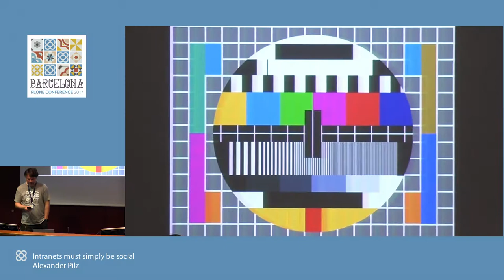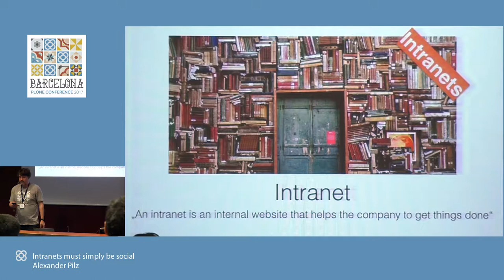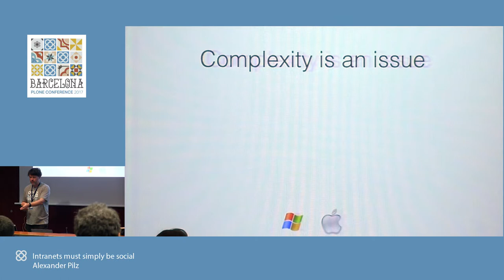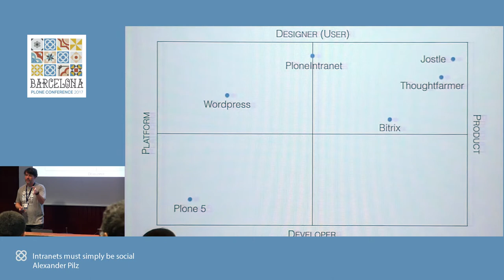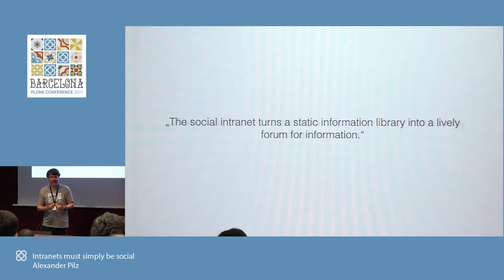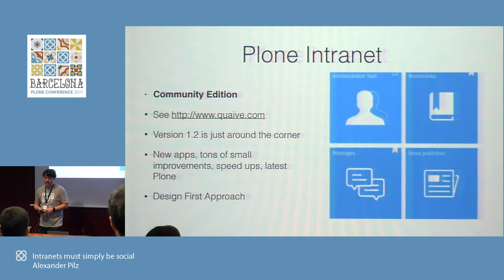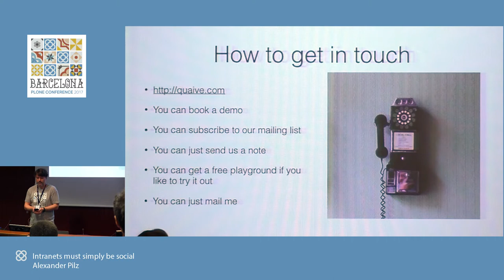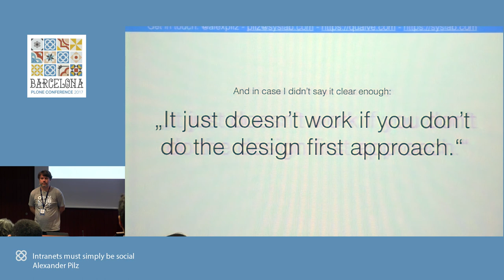Day 2: Alexander Pilz - Intranets must simply be social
Intranets have always been the ultimate challenge for an organisation, be it from a technical point of view, from the information design, productivity wise or socially. People who love their intranet are scarce. This has to change, the focus must be on people, content and ease of use. Ploneintranet is an effort by 12 Plone companies from Europe and the US, addressing the issue that an intranet solution must be more than just the sum of its add-ons.

The talk gives
° an overview on the background of PloneIntranet
° its philosophy
° where it heads to
° how to quickly set it up yourself
° and how to get involved.